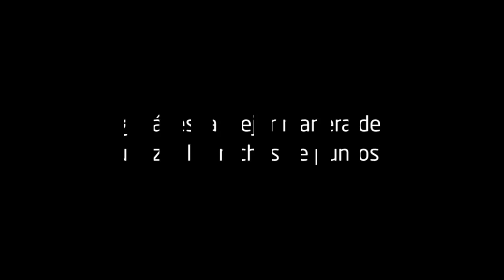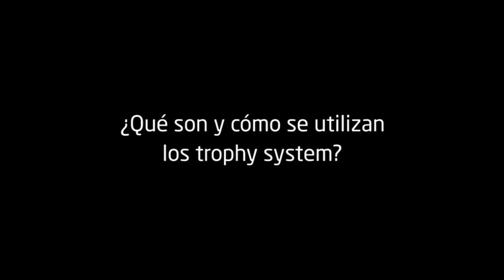Black Ops II Competitivo Básico - LVP - Ep.2